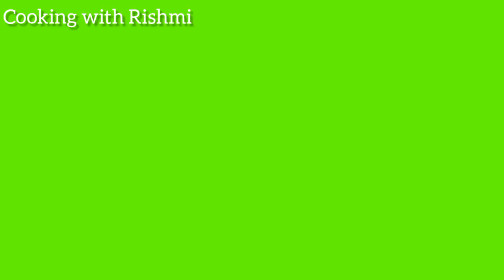Parotta Recipe in Tamil | How to make Parotta in Tamil | Homemade soft layered parotta Recipe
laccha paratha, multi layered indian bread, laccha paratha recipe, laccha paratha in hindi, lachedar paratha, लच्छा पराठा, how to make lachha paratha, लच्छा पराठा बनाने की विधि, 4-layer paratha, multi, flaky layered paratha, how to cook easy parotta or parata, how to make kerala parotta-barotta recipe, pheni paratha, seviyan paratha, warqi paratha, how to make whole weat laccha paratha, malabari paratha, puri paratha, एकदम ढाबा जैसा लच्छा पराठा बनाने की,